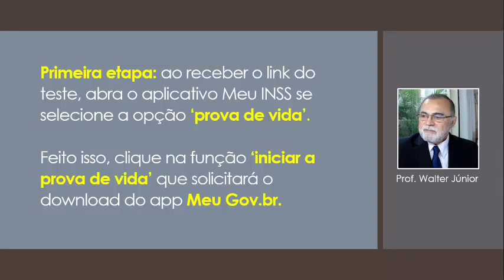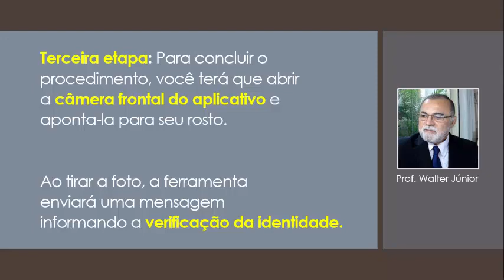VEJA O PASSO A PASSO PARA VOCÊ FAZER A SUA PROVA DE VIDA DIGITAL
INSS: Passo a passo para realizar prova de vida online no aplicativo

INSS dará início aos testes para a validação da nova prova de vida.

A partir desta quinta-feira (20), o Instituto Social do Seguro Nacional estará convidando cerca de 500 mil brasileiros para participarem do período de avaliação de seu novo serviço digital.

A atualização anual dos documentos passará a ser feita através de aparelhos eletrônicos, utilizando o reconhecimento facial como garantia.

O convite da nova prova de vida será feito através de um e-mail.

Para isso, o beneficiário deverá ter o aplicativo do INSS instalado em seu celular, que já está disponível na versão IOS e Android.